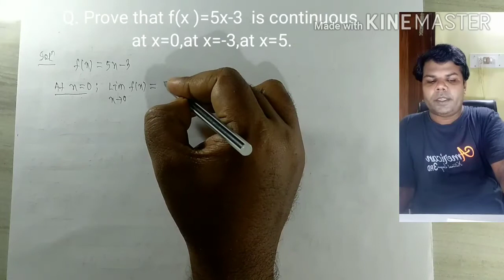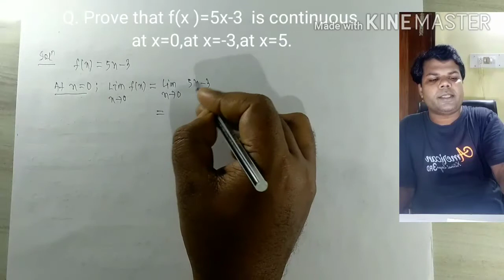Continuity problem|| Class-xii||L-3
Cuttack
Continuity